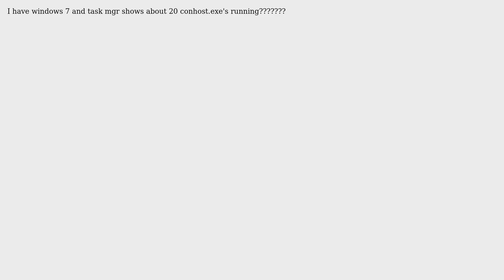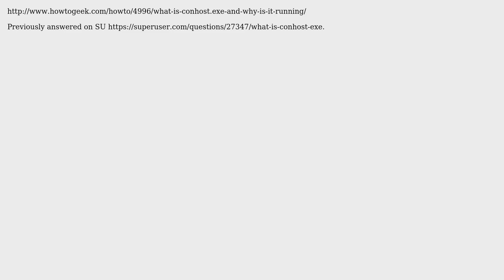conhost.exe shows multiple times